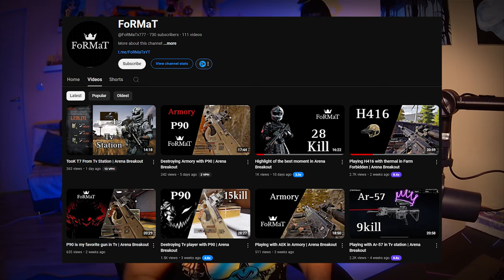Underrated CHAD Dropping Insane TVS Kills — Arena Breakout (Reaction)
This guy went pro in PUBG for 4 years, battling bad internet but still performing at a high level. Now he's on Arena Breakout with his iPhone 14 Pro Max, rocking favorites like the P90, AEK, MK14, FAL, and H416. His strategy? Spot the enemy, take them down fast. If you like his gameplay, show some support so he can keep dropping fire content every night!

Thanks @FoRMaTx777 for sharing and asking to react. 🔥

/// IGNORE TAGS ///
Arena Breakout